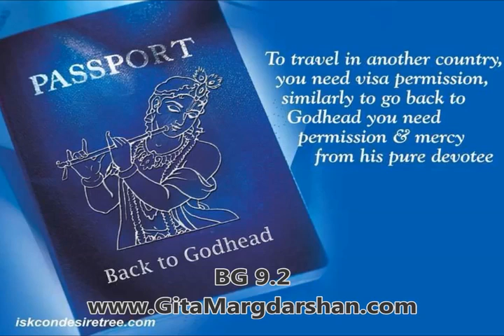Bhagavad Gita Chapter 9 Shloka 2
Audio commentary by Neeraj Gupta.
Bhagavad Gita Chapter 9  Shloka 2     This knowledge is the king of education, the most secret of all secrets. It is the purest knowledge, and because it gives direct perception of the self by realization, it is the perfection of religion. It is everlasting, and it is joyfully performed.